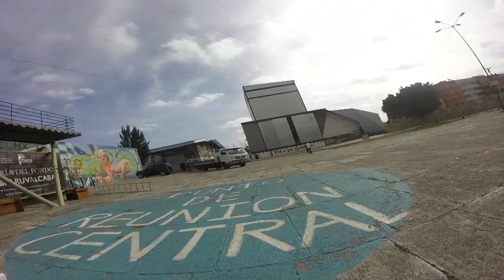Magia en el faro de oriente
acompáñenme a hacer magia al faro de oriente, donde nos divertimos mucho y la pasamos genial